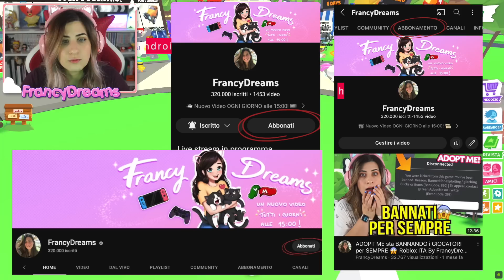Cosa OFFRONO i RICCHI per la CANDELA GRAZIOSA NEON? 🤔 [AdoptMe Trade]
Benvenuto in questo nuovo video su Roblox! Oggi giocheremo al gioco PlayAdoptMe ed oggi scambio la candela graziosa neon in server ricchi di adopt me per capire cosa offrono i ricchi per la cuddly candle! 🙊   Volete altri video di Roblox? Lascia un bel MI PIACE! 👍
Buona Visione!
Francy